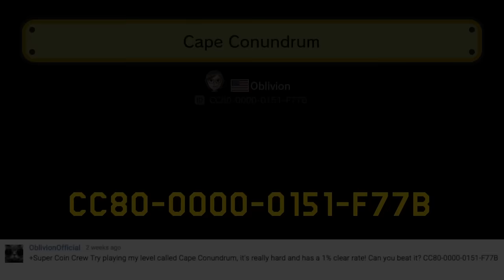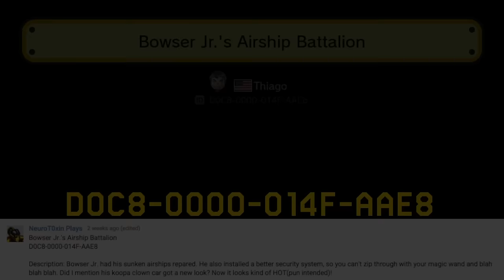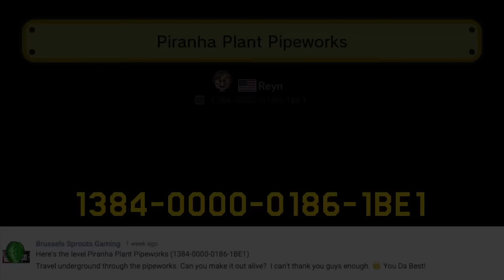YOUR Courses Are Bananas! Let's-A-Play Super Mario Maker - Super Coin Crew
The Course IDs just keep coming in and your suggestions are so fun!! We love playing your levels! If you want Super Coin Crew to play a Super Mario Maker course you've made, let u know! Who knows, we just might be the world record on it.

Got more courses for us to play? Send us the course IDs in the comments!

Courses played:
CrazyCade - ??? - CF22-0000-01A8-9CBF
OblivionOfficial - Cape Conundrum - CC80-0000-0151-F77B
NeuroT0xin Plays - Bowser Jr.'s Airship Battalion - D0C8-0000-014F-AAE8
Brussels Sprouts Gaming - Piranha Plant Pipeworks - 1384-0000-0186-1BE1
Malachite Now - M-M ARCADE: DK.JR - 55FF-0000-017B-46EC

Let's-A-Play some games! The crew takes over the controllers and plays your favorite Nintendo games, including Splatoon, Super Mario Maker, Mario Kart 8, Super Smash Bros. and MORE!

Featuring:
Cade Hiser
Nicholas Fung

Edited by:
Nicholas Fung